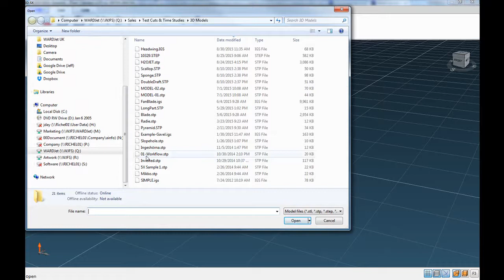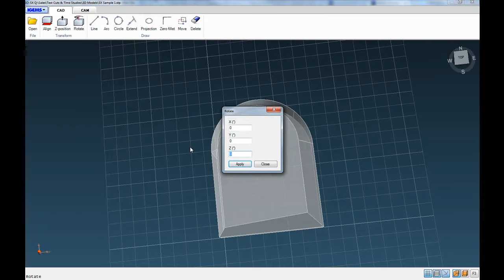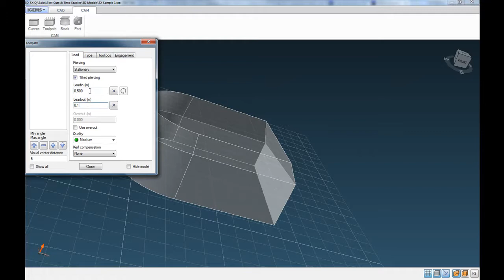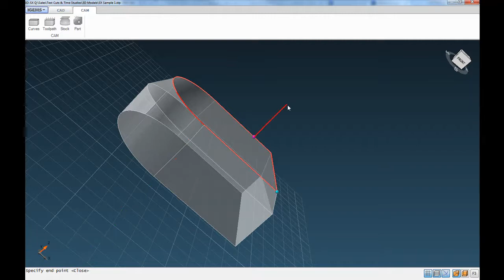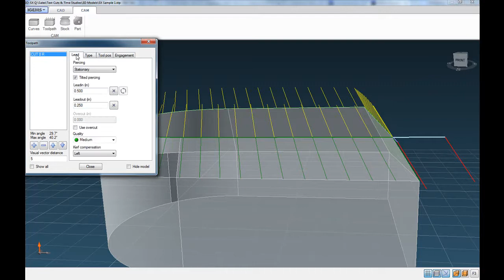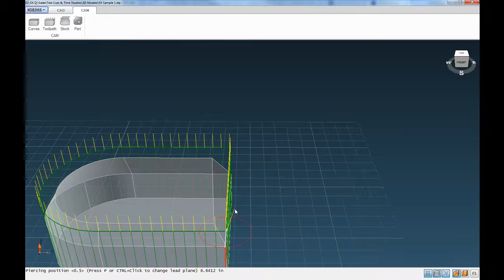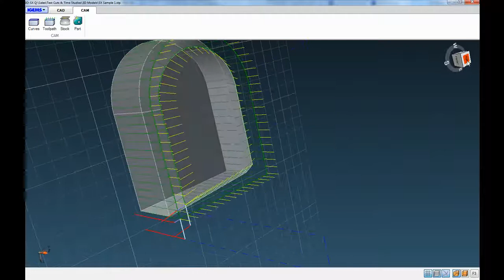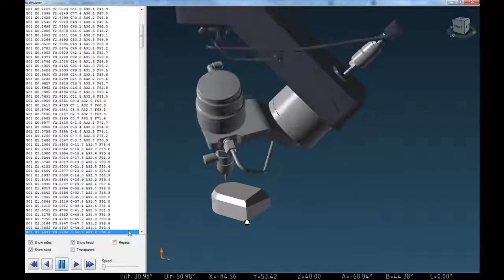CAM 5X 3D Programming - IGEM R2015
3D Programming of an IGES file in IGEMS.